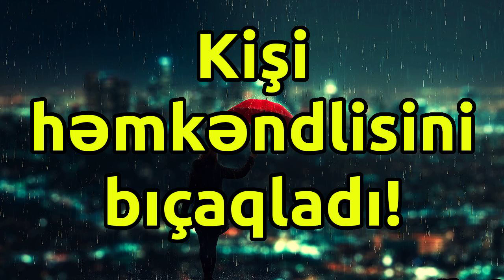Kişi həmkəndlisini bıçaqladı! Xəbərlər, Son xeberler, bugun